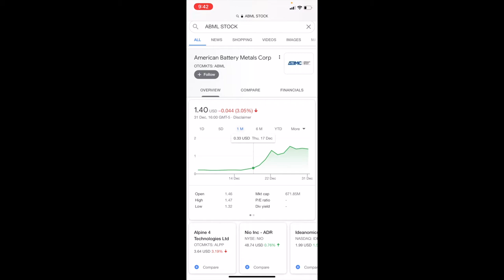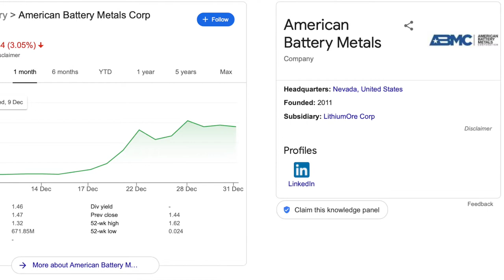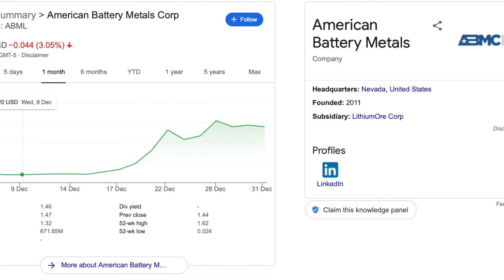BEST TURKEY BURGER, BEST PENNY STOCK, BEST BEER. Eat healthy tasty food, get rich drink good beer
Hi Guys

Tailored mostly to university/college students but also applicable to anyone who wants to eat nutritious food, invest in penny stocks, become financially independent also enjoy a good quality beer.
My teachings are rules free and require minimum prep. I will never write a script and everything will be done on the spot without any preparation.
Today I will teach you to make a Glorious Turkey Burger
Recipe: Turkey breast, sliced tomatoes, cucumber, jalapenos, olive oil, butter, burger buns, ketchup or burger sauce, cheese slices, Italian Seasoning
1. Warm a few ml of olive oil and butter
2. Add turkey and season both sides.
4. While Turkey is cooking, slice the burger buns from the centre and add cheese. Melt in Oven
5. Once Turkey is cooked assemble as in the video.

NO RULES COOKING

The stock I talked about today is the ticker symbol ABML. You can buy at this link Create a Trading 212 Invest account using this link

and we both get a free share!

The beer I talked about today was Kronenbourg. Enjoy.

The website that pays 10-20 dollars online for speaking to someone to learn English is